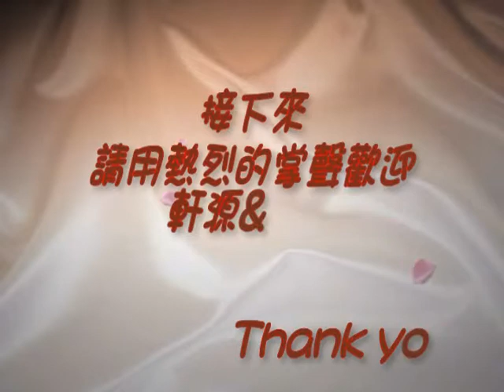[Jerry Workhouse 婚禮企劃] 新人一次進場 - 成長MV參考範例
Jerry Workhouse 音樂表演及教學團隊
單人薩克斯風或搭配鍵盤手二人組皆可
三人組以上含主持兼歌手另有優惠
歡迎小型活動、婚宴、尾牙、春酒邀約
請電洽音樂總監 - Jerry - 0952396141